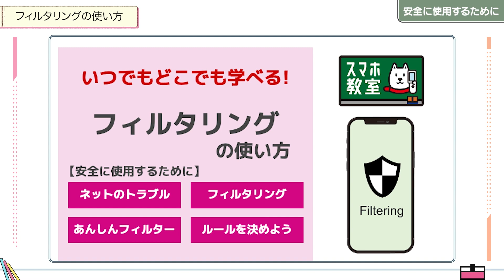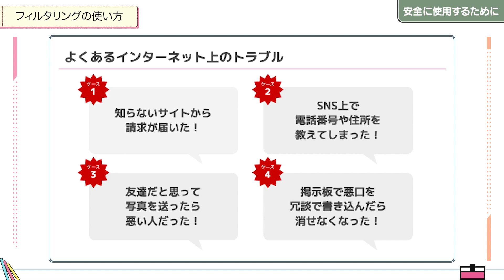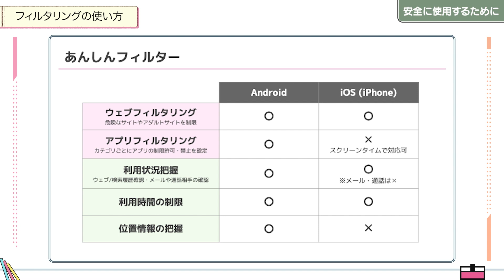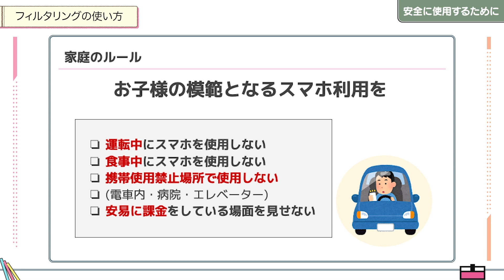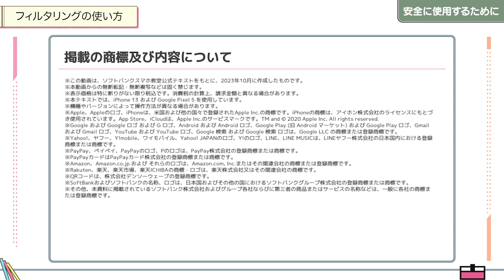安全に使用するために‹初心者のためのライフスタイル活用編›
[スマホ教室]初心者のためのライフスタイル活用編
【いつでもどこでも学べる！スマホ教室動画】

■誰でもわかる！フィルタリング講座～安全に使用するために～
子供にスマホを持たせたいけど、有害なサイトや被害に巻き込まれないか心配・・
そんな不安を動画で解決！フィルタリングについて分かりやすくご紹介いたします。
すでにスマホをお持ちのお子様はもちろん、これからスマホを持たせようとお考えの親御さんも、是非親子でご視聴ください！

※動画の視聴には通信料が発生いたします。

‹スマホアドバイザーHP›※入店店舗もこちらから検索可能です。

‹ソフトバンクショップの事前ご来店予約はこちらから›

スマホ・パソコンから24時間いつでもかんたんに来店予約が可能です。
予約いただいたお客様を優先的にご案内しますので、混雑を気にせずご来店いただけます。